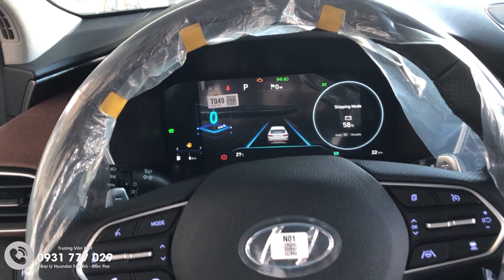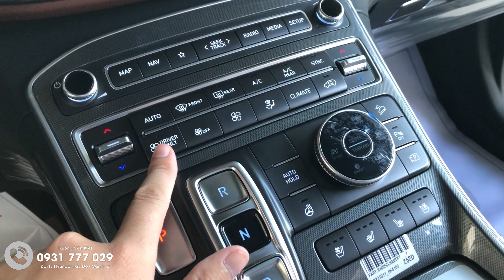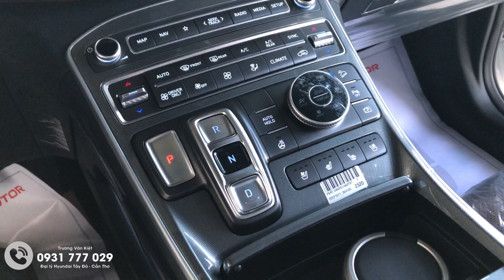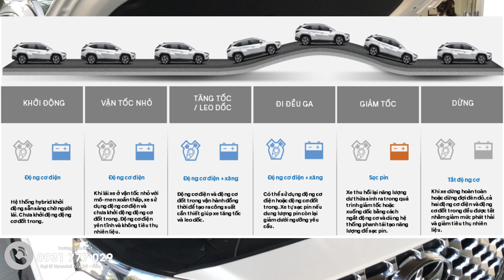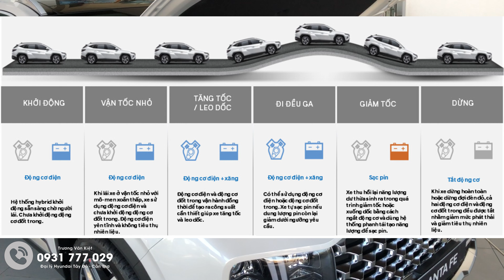6 ĐIỂM KHÁC NHAU | SANTAFE HYBRID & XĂNG CAO CẤP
6 ĐIỂM KHÁC NHAU | SANTAFE HYBRID & XĂNG CAO CẤP
06 điểm khác nhau giữa Hyundai Santafe Hybrid vs máy xăng cao cấp bao gồm :
- Khác nhau ở vị trí đặt bình Acquy
- Khác nhau ở sưởi ghế hàng ghế 02
Link bài viết liên quan:
4. So sánh SantaFe 2021 vs SanatFe 2019: Cuộc "phẫu thuật" hoàn toàn về nội thất, vs an toàn
5. [Lần đầu có xe trưng bày !!!] New SANTAFE 2022 Máy dầu | Màu ĐEN mạnh mẽ vs Quyền Lực

✅ Đại lý Hyundai Tây Đô| Cần Thơ
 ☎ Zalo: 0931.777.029